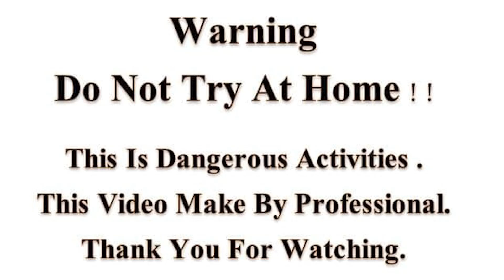Prank Toy Snake with Monkey So Funny